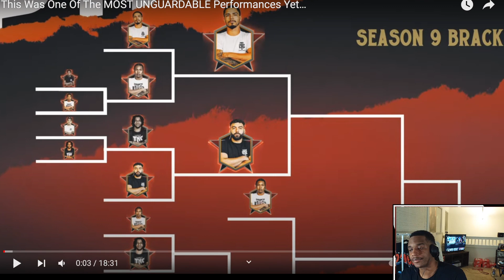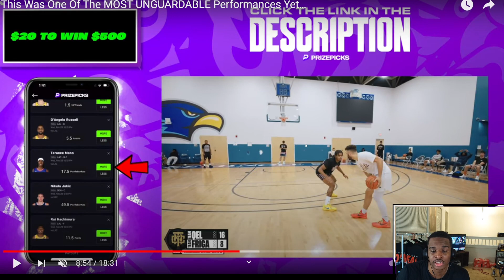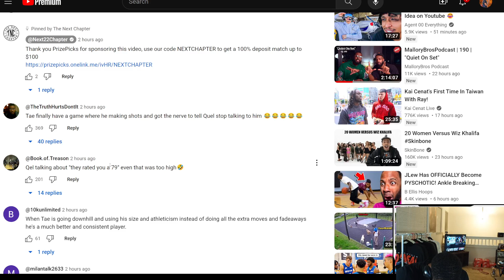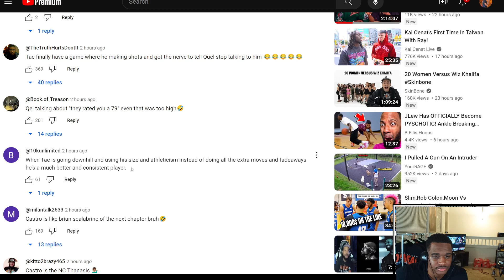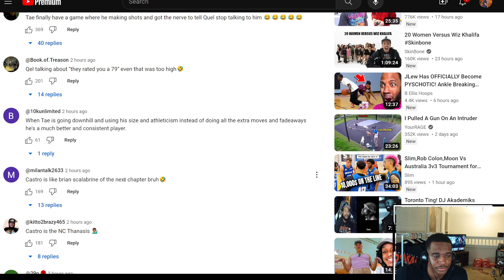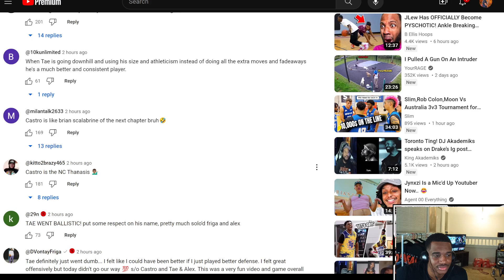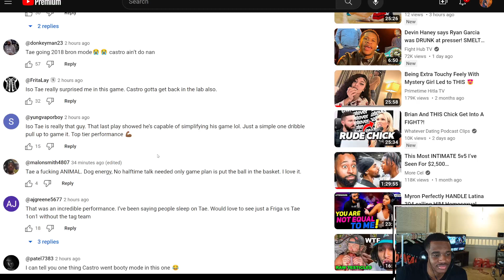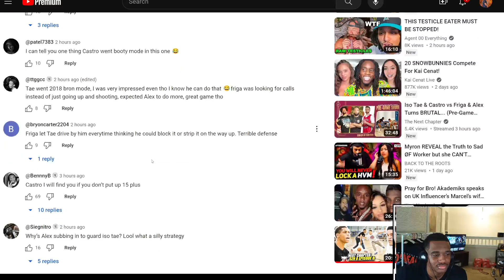This was a 1v1 MASTERCLASS! Iso Tae and Friga WENT AT IT!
CHAPTERS:
0:00 INTRO
0:22 REACTION
17:18 GAME GETTING CRAZY
27:18 READING THE COMMENTS